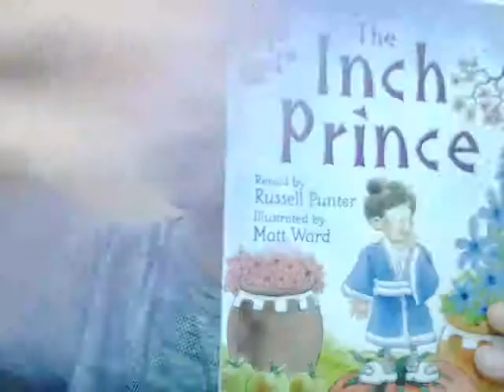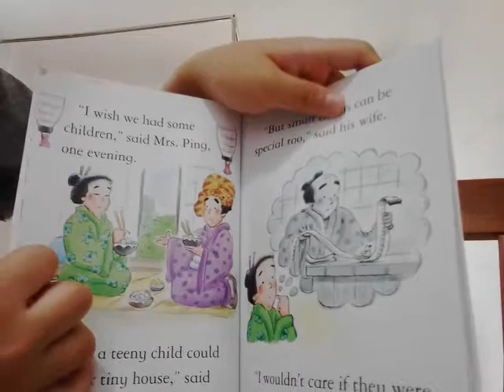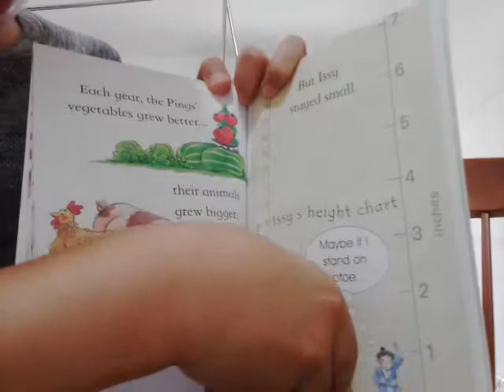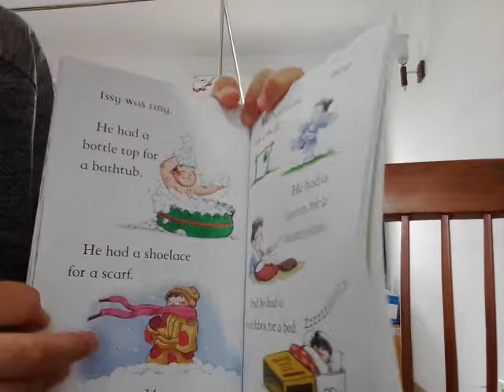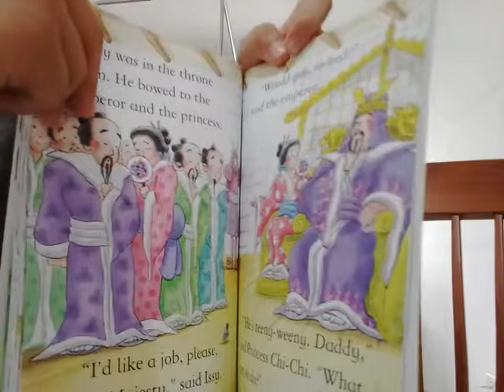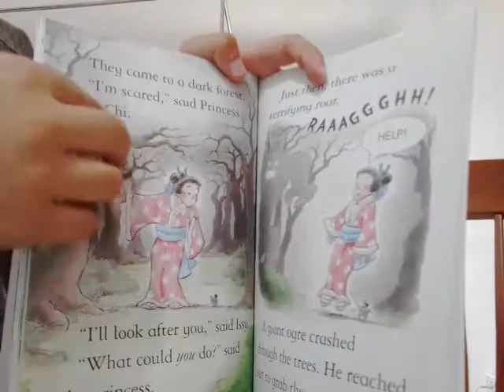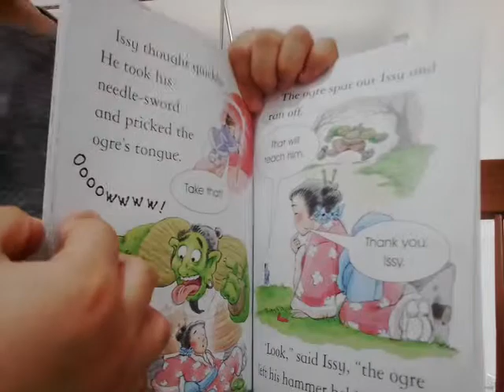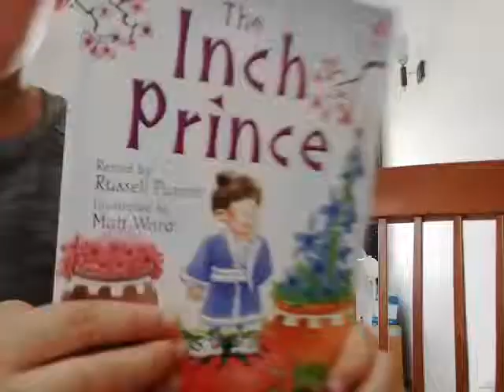‹Kids›Soo：영어책읽기 엄지왕자 The Inch Prince